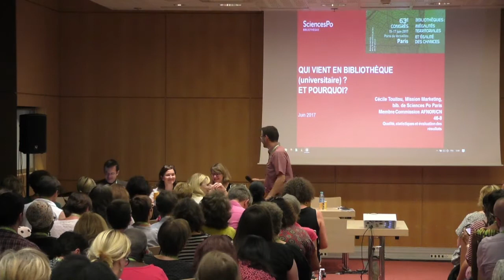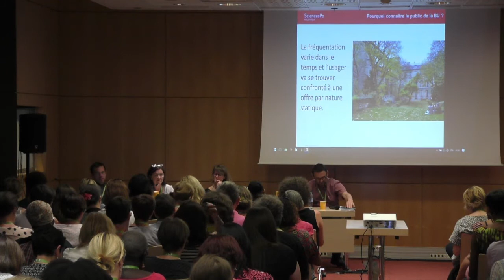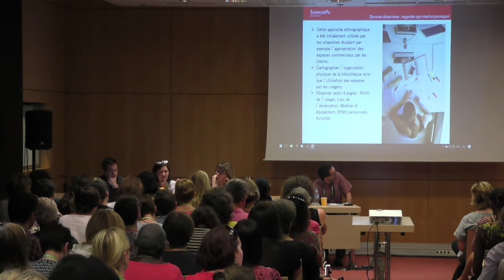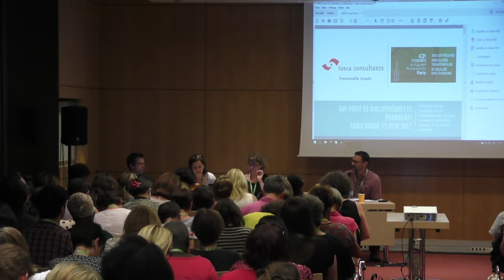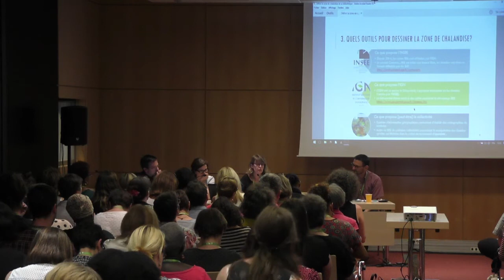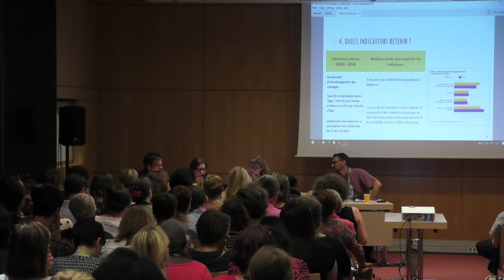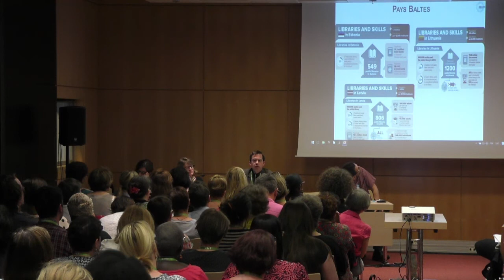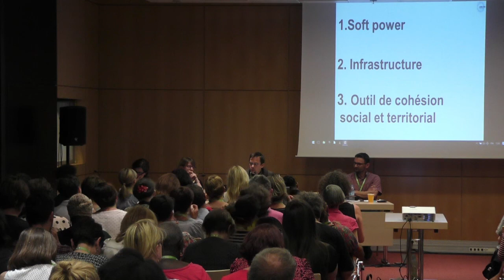Congrès ABF 2017 - Qui vient en bibliothèque ? Et pourquoi ?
63e congrès de l'ABF
Bibliothèques : Inégalités territoriales et égalité des chances
15 au 17 juin 2017 à Paris

Modérateur
Sébastien Lagarde, responsable de la commission Ressources humaines et formation de l’ABF

Intervenantes
Cécile Touitou, responsable de la mission Marketing de la Bibliothèque de Sciences Po

Emmanuelle Asselin, consultante associée, Tosca Consultants